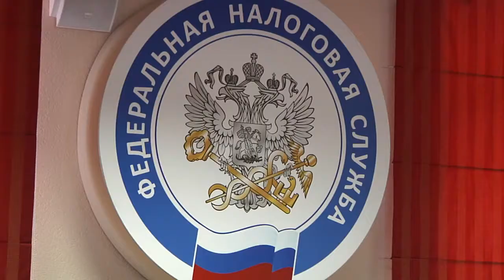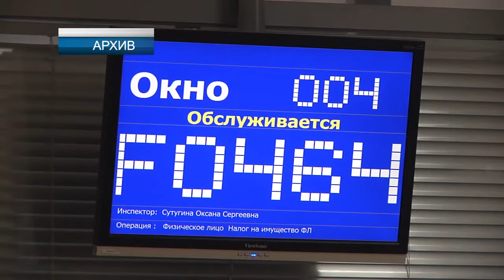Тверские налоговики не пустили отдыхать 1650 человек